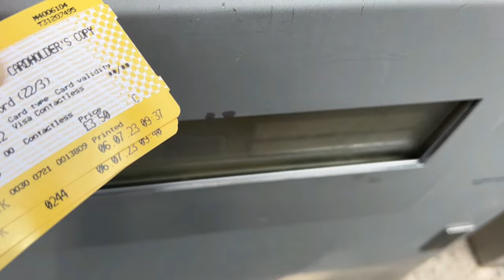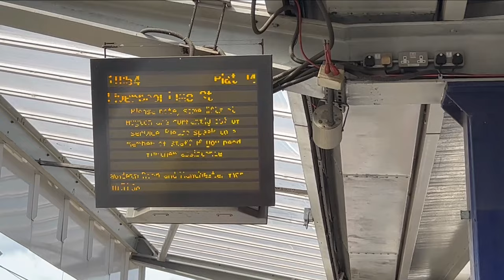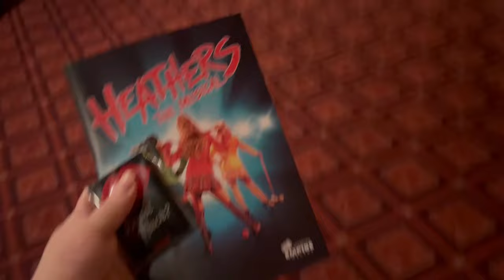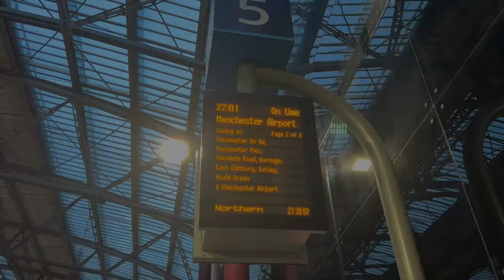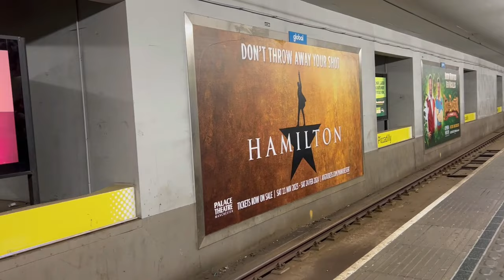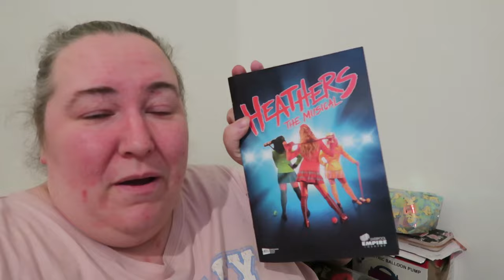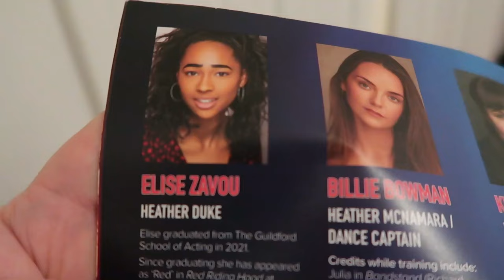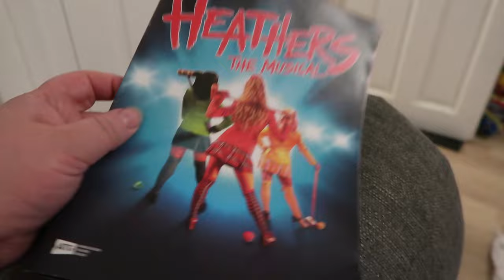Heathers The Musical - Liverpool Empire - Theatre Vlog & Review Including Curtain Call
Heathers The Musical ⭐️⭐️⭐️⭐️⭐️

In this vlog I go to see Heathers at the Liverpool Empire. I went to a matinee performance on Thursday 6th July which started at 2.30pm.  The The run time for the show is 2hrs 30 minutes which includes a 20minute interval.  For this show I was sat in the Stalls Row M seat 4  and my view was very good considering I only paid £13 for my ticket.  I did however move up to the end of the row as the rest f he row was empty so I ended up sitting in M11 which was a bit more central and the view and legroom was excellent from that seat.

Welcome to Westerberg High where Veronica Sawyer is just another nobody dreaming of a better day. But when she joins the beautiful and impossibly cruel Heathers and her dreams of popularity may finally come true, mysterious teen rebel JD teaches her that it might kill to be a nobody, but it is murder being a somebody…

Wickedly funny and with dazzling book, music and lyrics by Kevin Murphy and Laurence O’Keefe, HEATHERS THE MUSICAL is based on the 1988 cult hit, that starred Winona Ryder and Christian Slater, and produced by Bill Kenwright and Paul Taylor-Mills. With direction from Andy Fickman and electrifying choreography by Gary Lloyd, this is one class production you can’t afford to skip.

This production contains haze, loud noises including gunshots, flashing lights and strobe, strong language and mature themes including murder, suicide, sexual violence and references to eating disorders. Audience discretion is advised.

The show is on at the Liverpool Empre until 8th July 2023,  I will link below where you can buy tickets for these shows.

 I will also link below the Heathers official website in case you want to learn more about the show and see the other venues the show will be visiting on its UK Tour